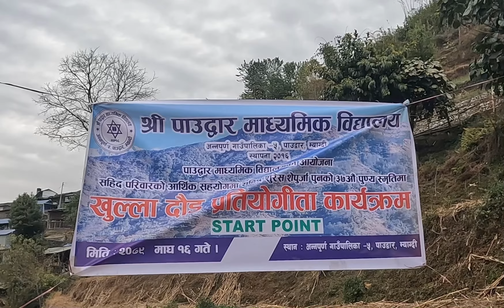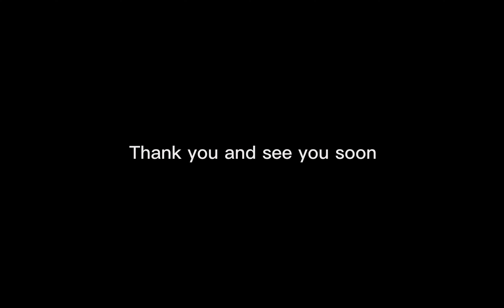Cross country running competition on the occasion of Martyr Day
Inter gaun cross country running competition